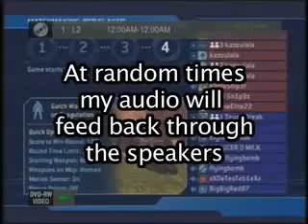Halo 2 and Kids - HootyHaHa's Gaming Vids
One of the original Halo 2 vids. Re-Uploaded from Texformers account. Two rednecks entertaining some kids in a live match back in the good days of Halo (Halo 2) Twitter.com/HootyHaHa